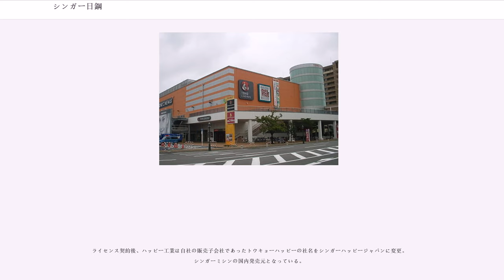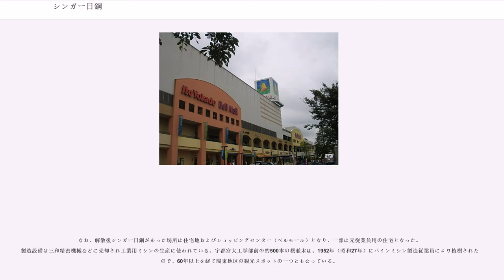シンガー日鋼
シンガー日鋼株式会社（シンガーにっこう）とは、かつて日本においてシンガーブランドのミシンやショットガンなどを生産していた日本の株式会社。2000年に解散した。

本社および工場を栃木県宇都宮市瑞穂3丁目7番1号に置いていた。資本金は640,000千円、日本製鋼所と米国シンガー社がそれぞれ株式の半数を所有する合弁会社であった。

シンガー日鋼はもともと1943年（昭和18年）に日本製鋼所宇都宮製作所として栃木県河内郡平石村（現・宇都宮市）に約30万坪の敷地面積で設置され、大東亜戦争中は中島飛行機向けの軍需部品を製造する軍需産業の工場として稼働していた。日鋼宇都宮製作所は大戦末期、宇都宮大空襲で壊滅的な被害を受け、日本の敗戦と共に軍需産業としての機能は解体。その広大な敷地は宇都宮市立陽東小学校、宇都宮大学工学部、宇都宮市立陽東中学校にそれぞれ分配され、敷地面積は約7万坪となる。日鋼宇都宮製作所は、敗戦直後の1945年（昭和20年）10月より平和産業の一環として家庭用ミシンの製造に着手、1949年（昭和24年）11月には企業再建整備法による日本製鋼所の経営再建策の一環として、宇都宮製作所が日本製鋼所から分離される形でパインミシン製造株式会社が発足。戦中、兵器や軍需品の製造に携わっていた基礎技術力の高さから、パインミシン製造の家庭用ミシンはその品質の高さで連合国軍占領下の日本におけるMade in Occupied Japan銘の輸出品として、顕著な実績を残した。

なお、パインという商品名自体は蛇の目ミシン工業の前身企業である「パイン裁縫機械製作所」の商品名でもあり、両者には直接的な関係性は無いが、パインミシン製造、蛇の目ミシンは同業他社（日本ミシン製造、東京重機工業など）と共同で国産家庭用ミシンの統一規格であるHA-1型の策定に関わり、その後も各社が独自に開発するミシンの使用部品にある程度の互換性を持たせることで業界全体の生産能力を高めるアセンブリー生産方式と呼ばれる、工業力に劣る日本の国情に合致した独自の大量生産方式を確立し、米国シンガー社を始めとする米国製ミシンのライン生産方式に対抗した。通商産業省工業技術院（現・産業技術総合研究所）が主導する形で行われた輸出向けミシンの輸出検査といった日本政府の産業振興策、国産ミシン業界全体で「性能審査会」を定期開催するなどの自助努力などにより、パインミシン製造も参画した国産ミシンの品質は米国製ミシンのそれを凌駕するようになり、1960年代末までには名実共に世界一の地位を確立するに至った。

米国シンガー社は自社製品にとって脅威である日本製ミシンの高度な製造品質に着目し、逆に自社ブランドのミシンの製造を日本企業に委託することで自社ブランドの価値を向上させる道を選択、早くも1954年（昭和29年）にはパインミシン製造の株式の半分を取得して、生産能力向上の為の多額の設備投資を行った。米シンガーは当初、パインミシン製造に「シンガー」ブランドではなく、創業者のアイザック・メリット・シンガーに因んだ「メリット」ブランドでの生産を行わせたが、その製造品質の高さから1年程で「シンガー」ブランドでの製造を許諾、1959年（昭和34年）にはパインミシン製造の生産能力は年産70,000台に達し、その内15%程が輸出に回される形となった。宇都宮工場で生産されたシンガーブランドのミシンには、型式番号に宇都宮の頭文字である「U」が冠されており、シリアルナンバーには先頭に「T」が付くことで今日でも比較的容易に判別が行える。パインミシン製造の基礎的な技術力の高さを示すエピソードとして、米シンガーの資本参入後の1956年（昭和31年）、パインミシン製造取締役（後、社長）の盛川誠二が、ニュージャージー州エリザベスのシンガーの工場にて工場内見学と組立工程研修を受けた際の感想として「米シンガーの技術者が"秘伝"と称していた組立工程上の工夫を、自社の技術者は過去十年の国産ミシン製造の過程の中で既に会得済みであったという事実が、非常に力強く感じられた。」という発言が残されている。

パインミシン製造は1971年（昭和46年）6月に日本製鋼所と米国シンガー社が協同出資する形で再編され、シンガー日鋼株式会社と改称した。なお、米国シンガー社自体も第二次世界大戦中はノルデン爆撃照準器やU.S.M1カービン、M1911自動拳銃などを生産する軍需企業であった。

1...